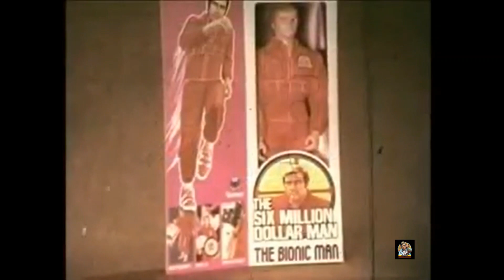KENNER 70s USA TOY COMMERCIAL/ADVERT THE SIX MILLION DOLLAR MAN STEVE AUSTIN FIGURE & REPAIR STATION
FOR NEW VIDEO ALERTS .THANKYOU. Here we have the USA KENNER The  Six Million Dollar Man toy commercial /advert and features the Bionic Repair Station and Steve Austin/Lee Majors figure .
This would have been shown on the run-up to Christmas in the 70s.    Lee majors was and is indeed The Six Million Dollar Man in one of the best sci-fi shows ever along with Lindsay Wagner as the The Bionic Woman . And included some of the best  television toy adverts/commercials ever made. Denys Fisher and Kenner produced and released Bionic Man and Bionic Woman figures and playsets in the UK and in the USA . This channel is a celebration of both shows. CHECK OUT THE BIONIC MAN RETURNS AND DAY OF THE ROBOT MOVIES ALSO HALLOWEEN /CHRISTMAS SPECIALS ON MY CHANNEL.